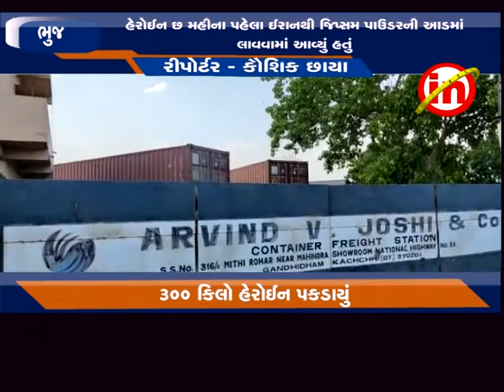ભુજ : ગાંધીધામ ભચાઉ રોડના સીઍફઍસમાંથી ૩૦૦ કિલો હેરોઈન પકડાયું